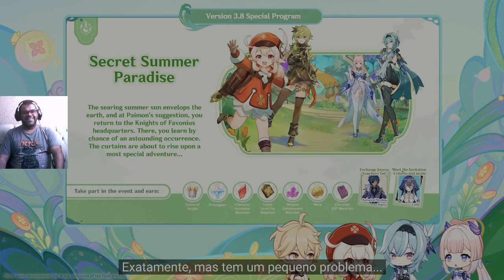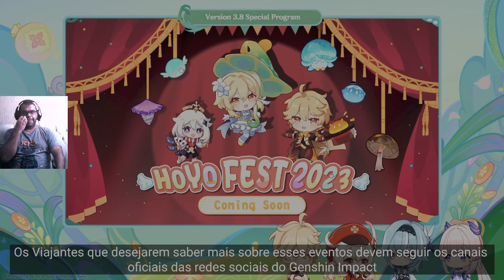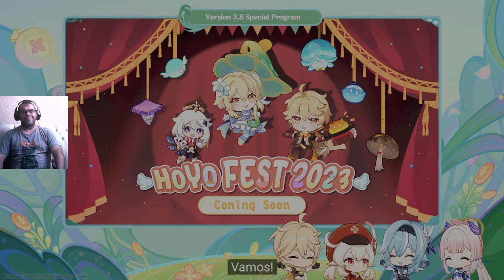Reação: Apresentação da Versão 3.8 de Genshin impact e Trailer Teaser da nova Região Fontaine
Olá a todos. Vamos reagir a apresentação da nova versão 3.8 de Genshin Impact e um Teaser de Fontaine.

Códigos da Live para resgate, valido só até 24/06/2023 às 0:00. 300 gemas, 10 cristais, 5 livros de experiencia e 50.000 mora.

QBQ2NH6DB4Z9
2SR3PY7CA52V
6A836GNUA52Z